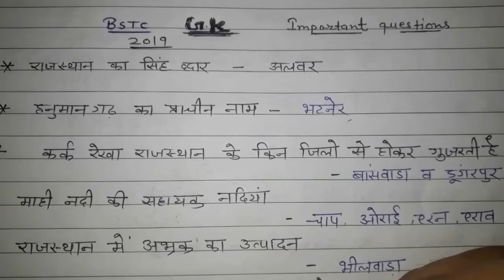Bstc most question (2019) || very very important question for bstc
very very important question for bstc exam

ptet exam answer key 2019